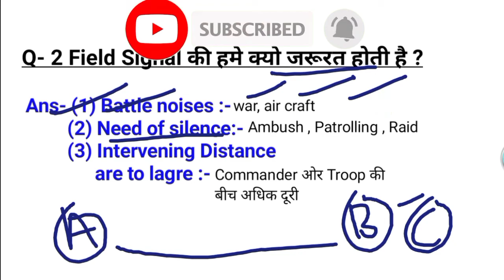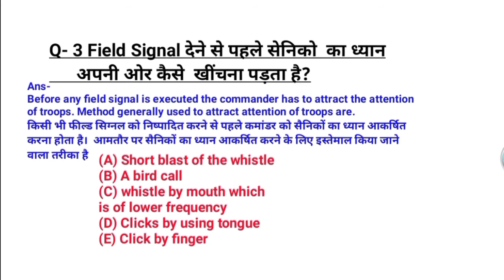Ncc | Field signal in ncc | क्षेत्र संकेत | field signal के प्रकार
👉 Trick To Remember All Method oo Judging Distance 📚

👉 Ncc Trick - . 22 ( Rifile ) के सभी पार्ट के नाम Trick से याद करिये📚

👉 NCC Trick - वस्तुएँ क्यों दिखाई देती है? ||  Why do things appear? || NCC trick📚

Join our instagram page for video notification

Thank u 🇮🇳🇮🇳🙌🙌🙌📚